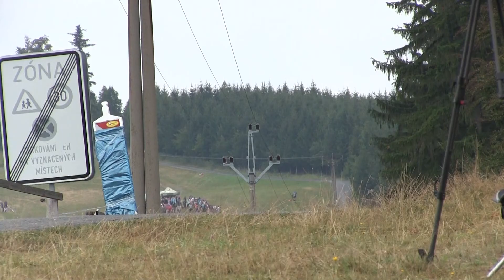Barum Czech Rally Zlín 2018 | 91 | Miroslav Janota - Bohumil Černoch